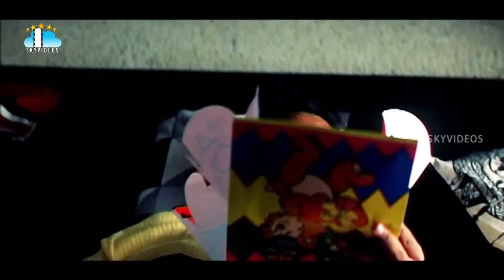Five Star Telugu Movie Songs | Eswari Neetho Pelladalani Video Song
Watch & Enjoy FiveStars Telugu Movie Video Songs Exclusively on SkyVideosTelugu Channel, Five Stars Telugu Movie, Starring Prasanna, Kanika, Sandhya, Krishna, Vijayan, Karthick. Directed by Susi Ganeshanand Music composed by Parasuram Radha.